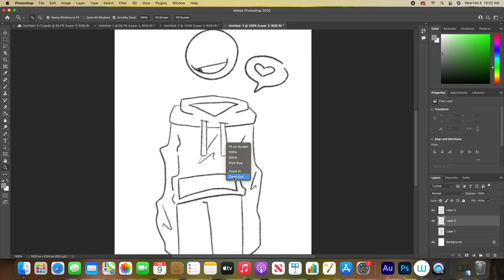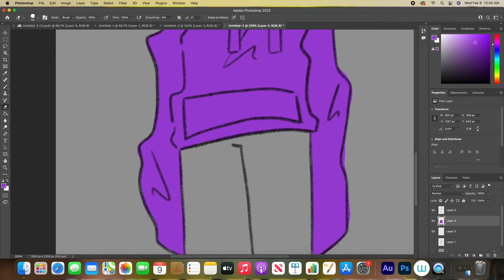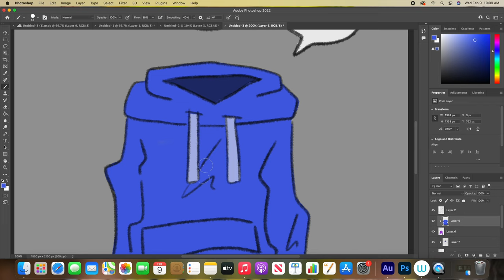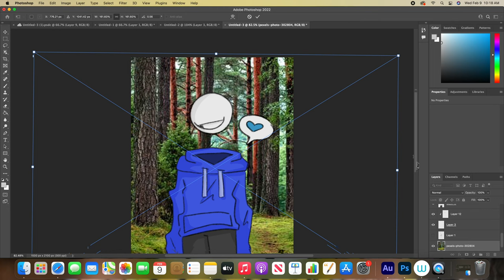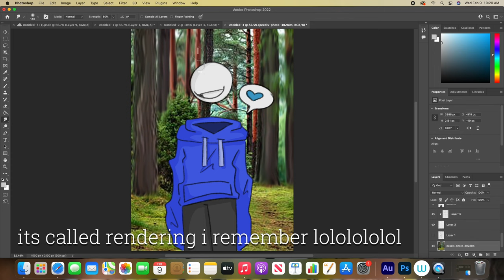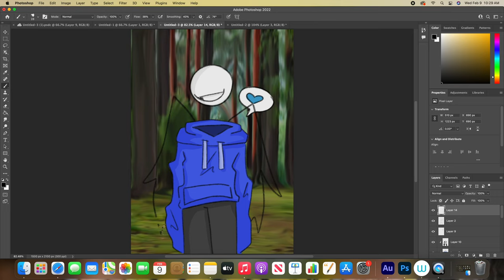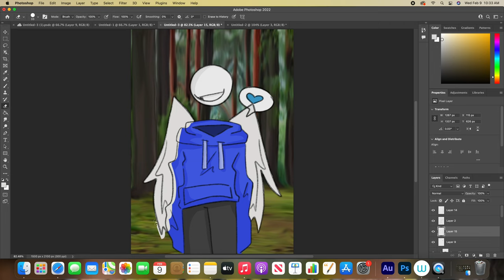The Art Corner Episode #4 - Jay Sisco interviews Aeron Baker